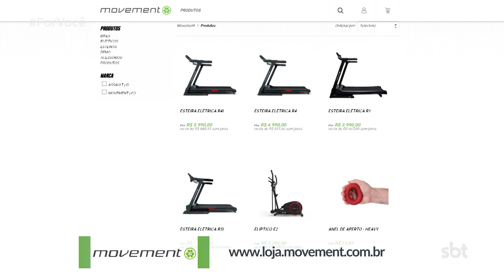Por Você - Corpo em movimento: Exercícios para fortalecimento da lombar (19-06-2021)